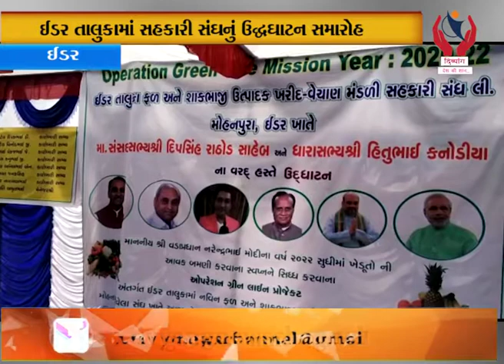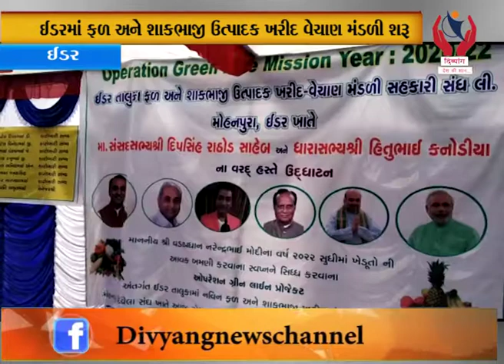Idar l ઈડર તાલુકામાં સહકારી સંઘનું ઉદ્ઘઘાટન સમારોહ l Divyang News